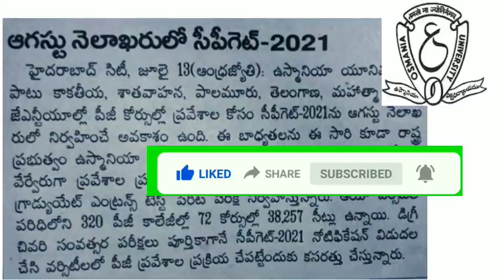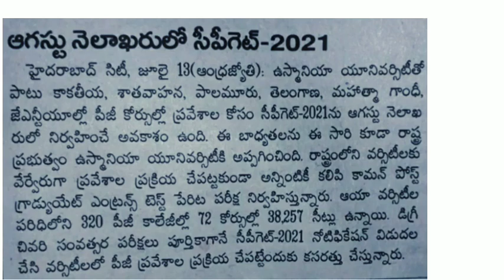Cpget2021//Notification releases//seats available//don't miss